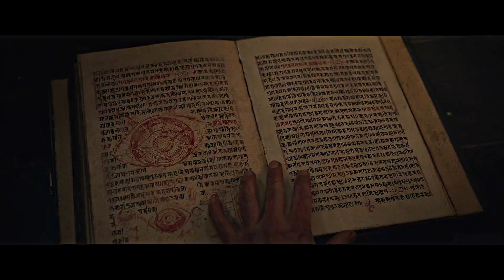MARVEL || Doctor Strange - It's not about you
● [ WATCH IN 1080p AND HEADPHONES ] ●

If you want to message me,
My Discord ID is VCreations#7092

● Credits ●
Fandom : Marvel
Edited by : VCreations (Vishnudev)

Darren Ball, Zhou Junyi